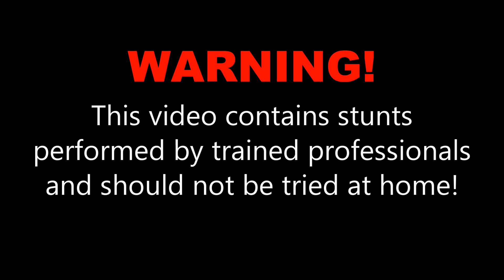Aubrey H. at Skydive OBX